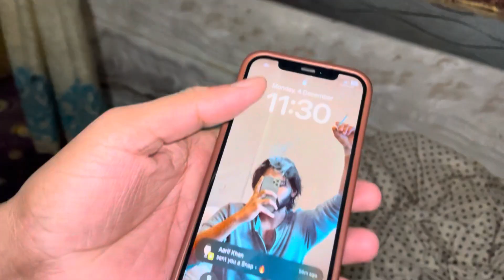Aqqu Ne Surprise 😮 Diya Nuh Aakar😱❤️| Kabootar Pakad Liya Ayaan Ne🤫